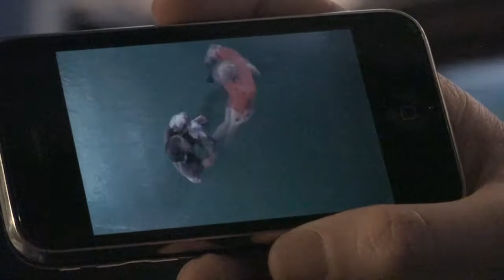Salaverry MMA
Ivan Salaverry shares his story and his passion for the MMA lifestyle. And he talks about what he hopes people who buy his Salaverry MMA apps will learn. George the Boston Terrier adds his two cents, most convincingly.